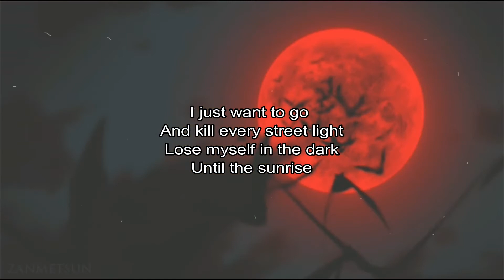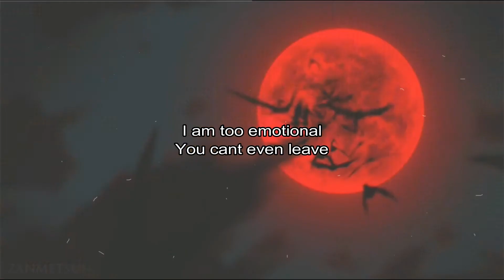XY SARIO - i'm so drunk rn (Prod. Xtravulous)